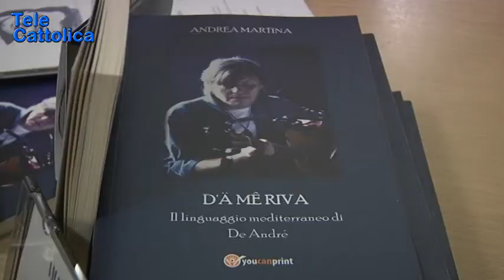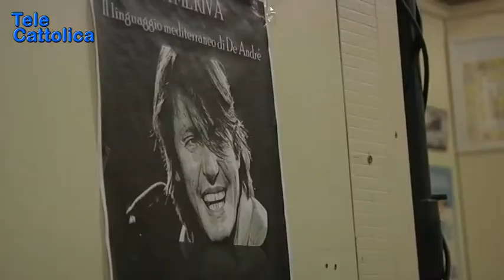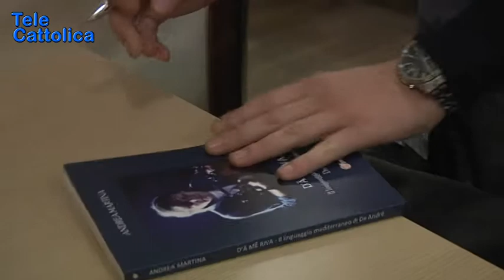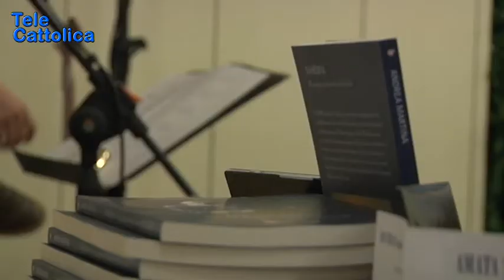Speciale Da Me Riva 06 02 2018 Telecattolica